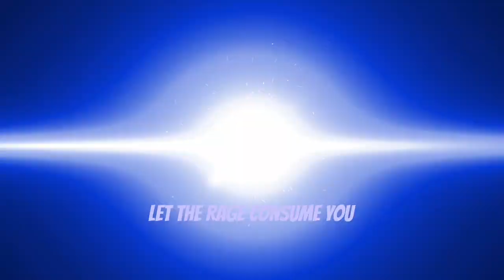Vulture Vs Vision Wave Mode | Marvel Future Fight